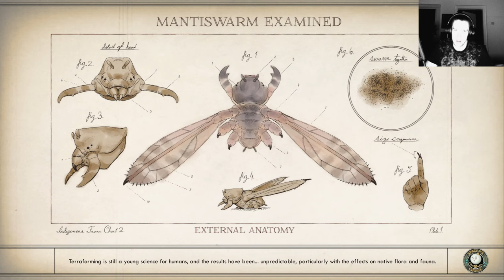Outer Worlds Spacers Choice Peril on Gorgon DLC Permadeath 42, No Ambrose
A permadeath try in the Outer Worlds Spacers Choice Edition, no starting the First DLC

Created by
bythetwinmoons

2019’s hit RPG has been remastered with better graphics, improved performance, additional animations, higher-res environments, and more.